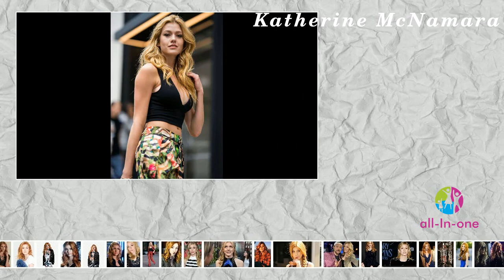Katherine McNamara - MiniBio (English)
MiniBio - Katherine McNamara (English)

Katherine McNamara